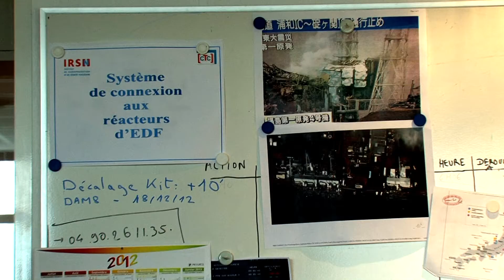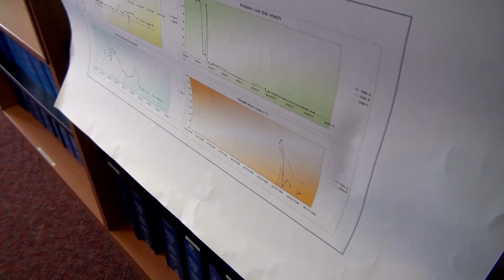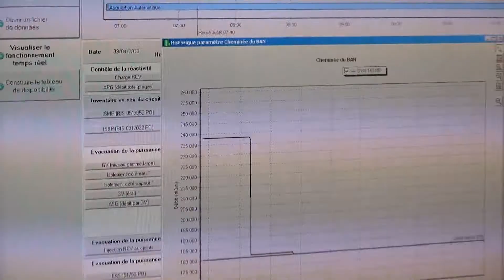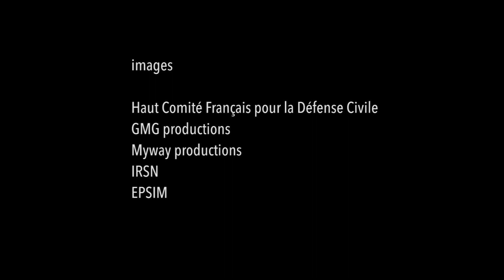Evaluation technique et pronostic en cas de crise nucléaire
Sur la base des informations reçues des exploitants, de Météo-France et des données environnementales, le Centre technique de crise de l'IRSN utilise une méthode pour produire un diagnostic de la situation puis un pronostic des évolutions afin de conseiller les pouvoirs publics.

En cas d'accident radiologique, les experts du Centre technique de crise utilisent des outils développés par l'IRSN pour définir la situation, son évolution potentielle ainsi que les rejets réels ou possibles afin d'établir les conséquences sur l'environnement et la population pour conseiller les pouvoirs publics.